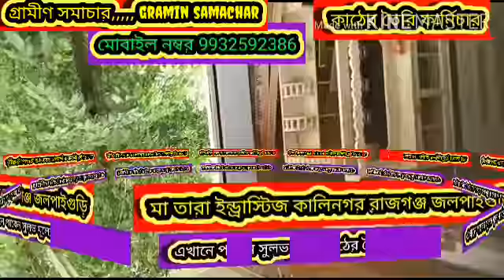বাংলাভাগের চক্রান্তের বিরুদ্ধে অধ্যাপক গর্গ চট্টোপাধ্যায়ের জনসভা জলপাইগুড়িতে, দেখুন বিস্তারিত।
বাংলা ভাগের চক্রান্তের বিরুদ্ধে গর্গ চট্টোপাধ্যায়ের জনসভা জলপাইগুড়িতে,